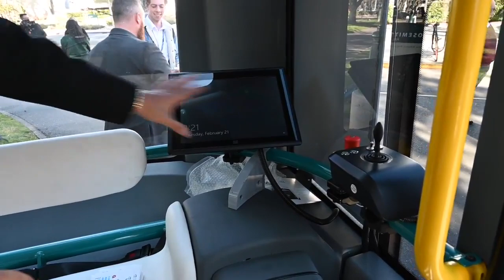See how Sac State's new self-driving shuttle – aka Ollie – works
Ride along as we check out Olli, a new self-driving shuttle at Sacramento State on Thursday, Feb. 21, 2019. The shuttle is made of 3D-printed parts.

Video by: Renée C. Byer